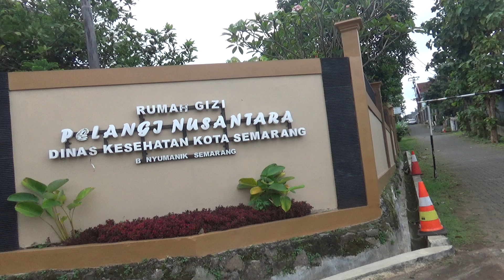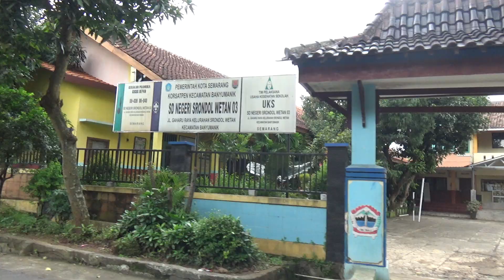Jalan-jalan dari Terminal Banyumanik ke Perum Banyumanik, Semarang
Jalan yang dilewati dari Terminal Banyumanik ke Perum Banyumanik Semarang, yaitu jalan Karangrejo Raya, Polsek Banyumanik jalan Nusa Indah, jalan Gaharu Raya, jalan Meranti Raya, dan berakhir di Swalayan Sarinah jalan Jati Raya.